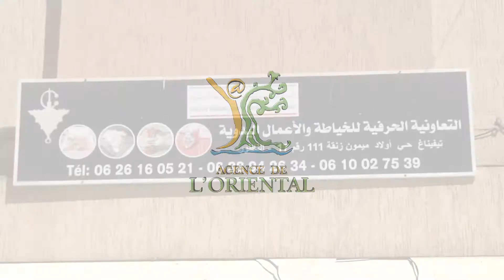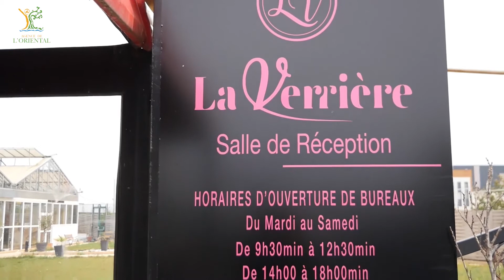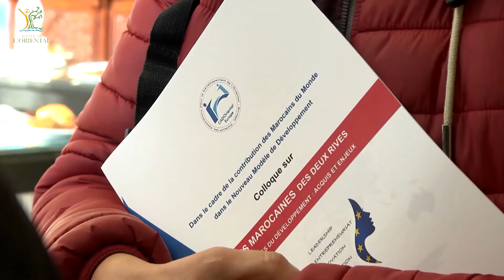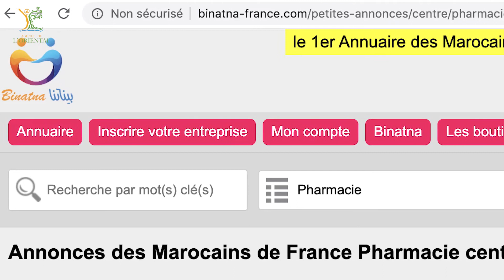Actions de l'Agence de l'Oriental et ses partenaires en période du COVID-19